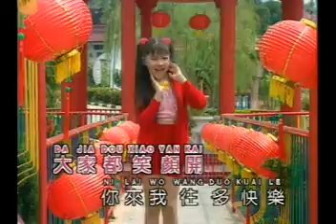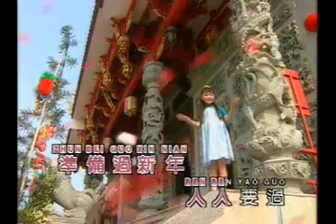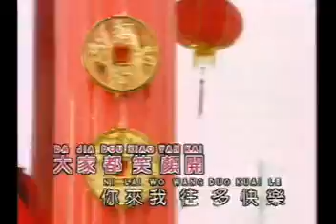[七彩缤纷] 歌唱幸福年 -- 迎新春 (Official MV)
七彩缤纷 -- 迎新春